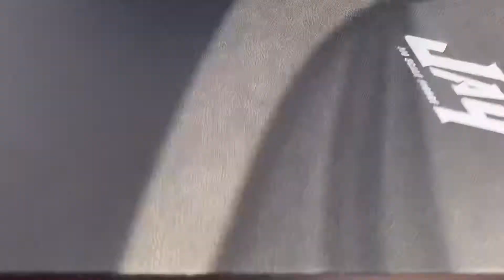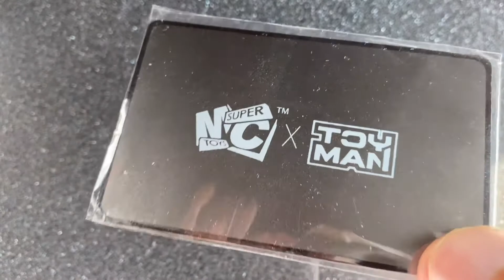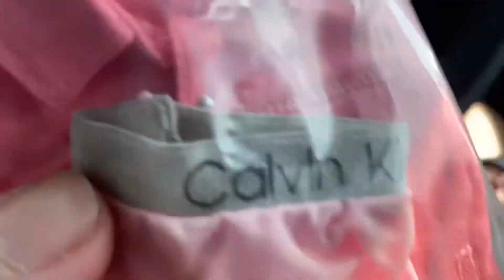Jay :: 杰伦模型 Jay figure by Toyman